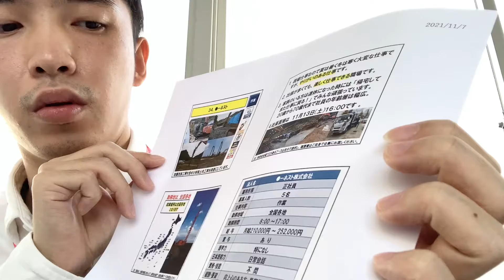日本正社员招工5名 作業 全国各地 月给210000-252000円 日本語能力日常会話